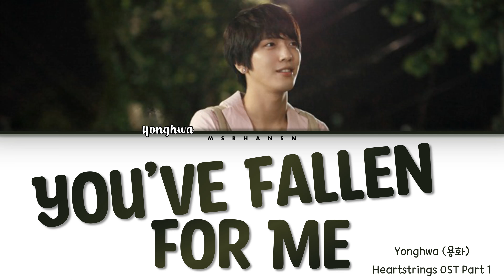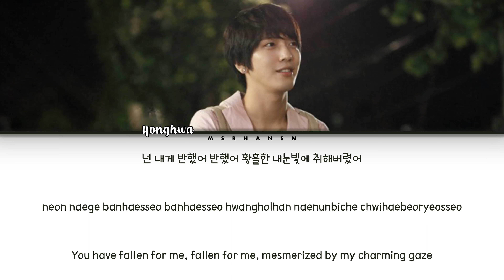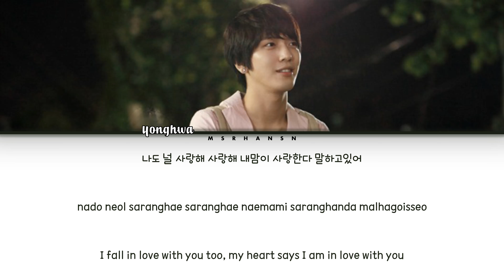CNBLUE’s Yonghwa (용화) – You’ve Fallen For Me (넌 내게 반했어) [Han|Rom|Eng] Color Coded Lyrics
CNBLUE’s Yonghwa (용화) – You’ve Fallen For Me (넌 내게 반했어) Heartstrings OST Part 1 [Han|Rom|Eng] Color Coded Lyrics